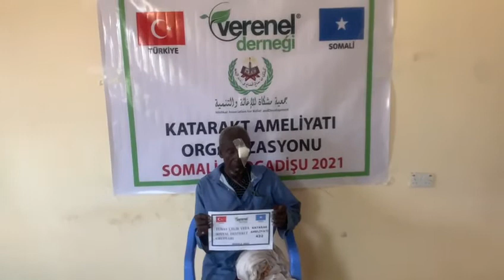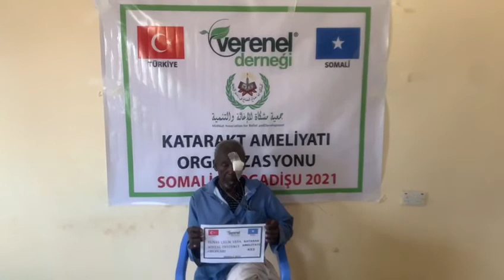432 TUNAY ÇELİK VEFA SOSYAL DESTEKÇİ GRUPLARI KATARAKT AMELİYATI